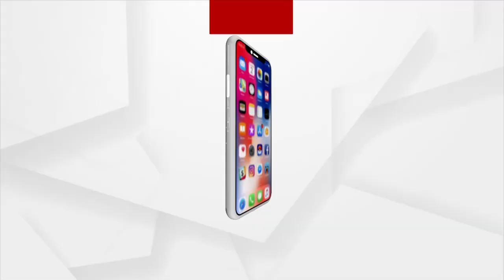ଦିବ୍ୟଶଙ୍କର ନିଜକୁ 'କ୍ୟାପଟେନ୍' କହିବା ବେଆଇନ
ଦିବ୍ୟଶଙ୍କର ନିଜକୁ 'କ୍ୟାପଟେନ୍' କହିବା ବେଆଇନ : କର୍ଣ୍ଣେଲ ବି.କେ. ବସ୍ତିଆ, ପ୍ରତିରକ୍ଷା ବିଶେଷଜ୍ଞ